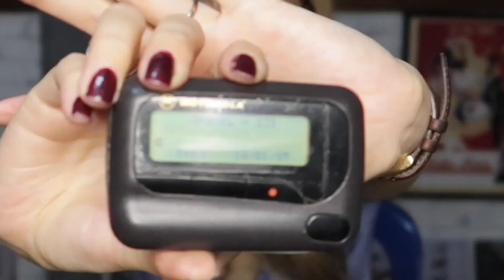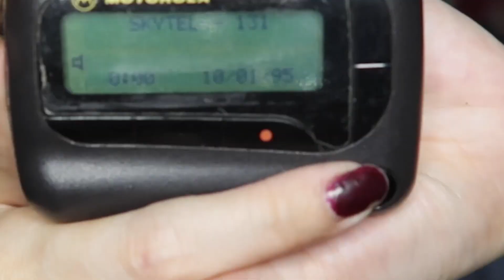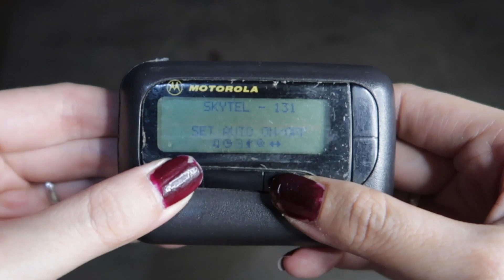PIJEH REVIEW BARANG KUNO - ADA TELEPON TENTARA MILITER UNI SOVIET WAKTU PERANG DUNIA II LHO!!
Di PIJEH VLOG #65 ini Mbak Pijeh punya segmen baru yaitu PARNO! (PIJEH REVIEW BARANG KUNO).
Berhubung di rumah banyak barang-barang unik yang Pijeh temukan, let's cekidot gaesssss !